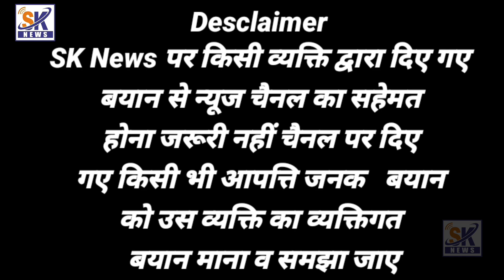Corporation Commissioner Mufti Ismail Qasmi ko laddu me taola Gaya